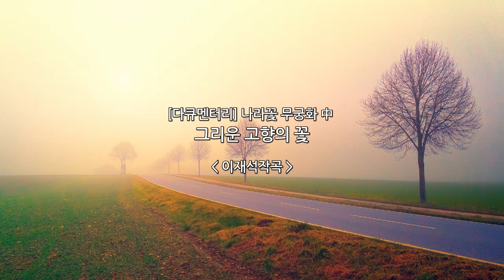[다큐멘터리] 나라꽃 무궁화 中그리운 고향의꽃 _ 이재석 작곡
[다큐멘터리] 나라꽃 무궁화 中그리운 고향의꽃
: 이재석 작곡